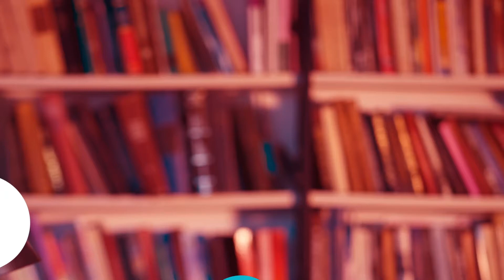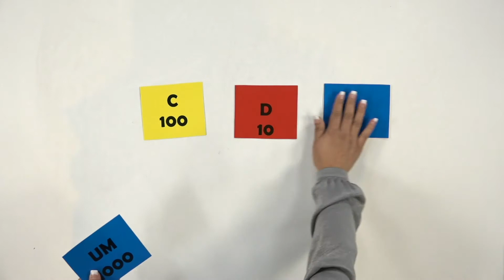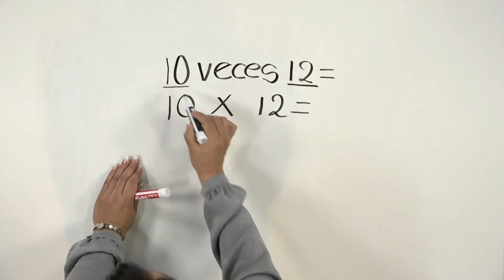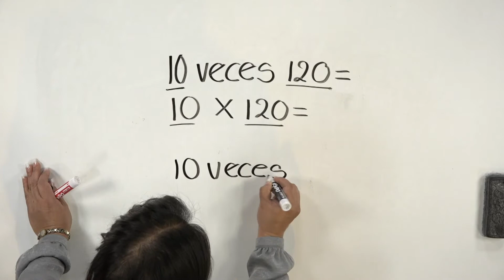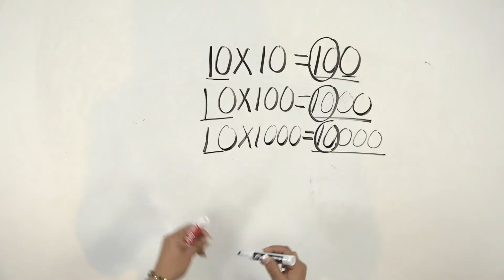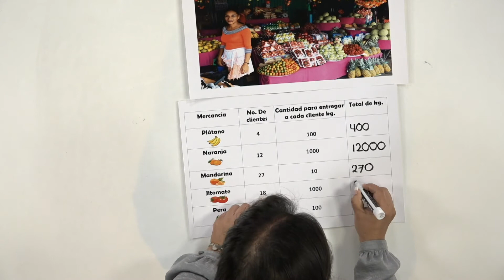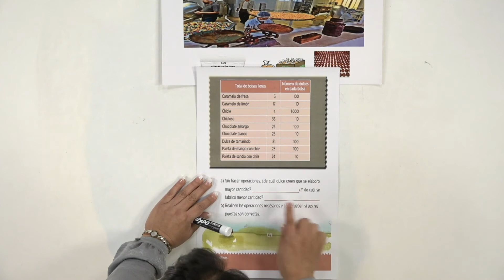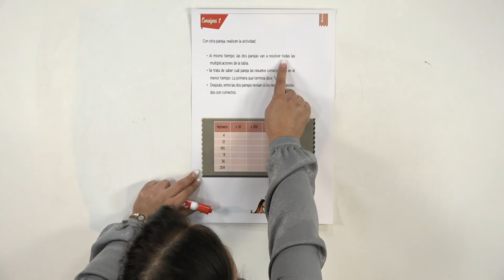Multiplicación por 10, 100 y por 1000